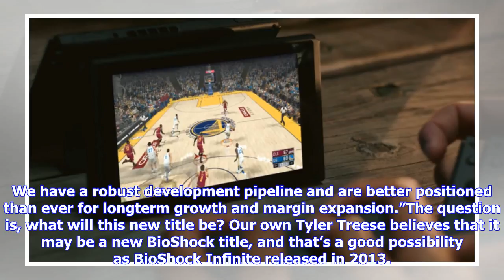Breaking News | 2k new game reveal in take-two's financial report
2k new game reveal in take-two's financial report
2k new game reveal in take-two's financial report

TakeTwo Interactive has released its quarterly report for the second quarter of their 2018 fiscal ye...